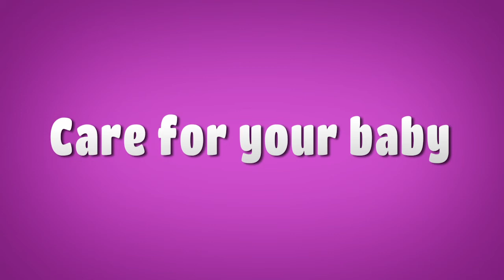SOUTH AMERICA | Super Baby World | What do you know about? 🌏😎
Welcome to this journey in South America!
Thumbs up if like it!